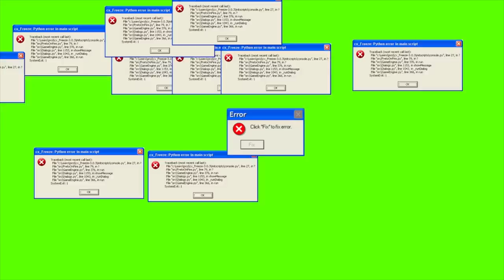GIRL (FRIEND) DOES MY MAKEUP (HILARIOUS)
Shianne's snap: shianne1789
Shavaunte's snap: shavaunte